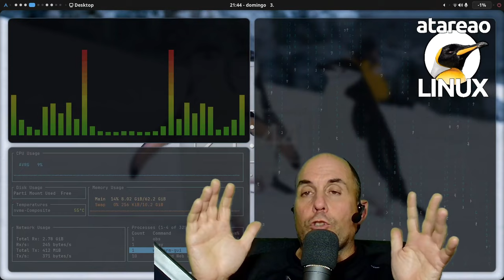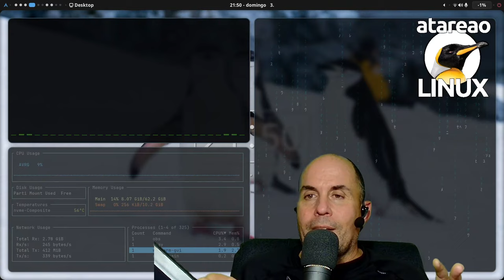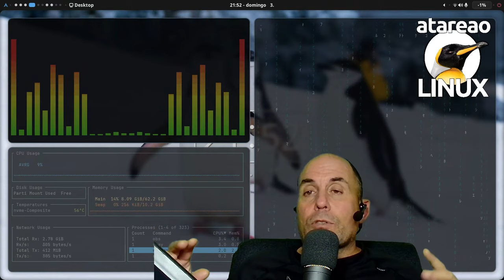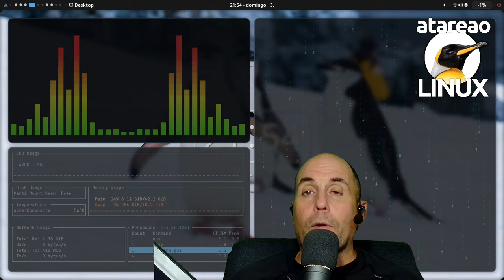574 - Tu propio experto en Python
Combinar chatgpt o cualquier otro modelo de lenguaje natural con python y telegram te pueden ayudar a aprender python o lo que tu necesites

Desde que el otro día hice el experto en Bash, Fish y Shell, he continuado trabajando para hacer otros expertos, pero con la particularidad de que fueran completamente independientes, y ahora te explico de que va esto de la independencia, y el objetivo que buscaba. Pero, todo ello, me ha llevado a crear otro experto, en este caso tienes la posibilidad de tener tu propio experto en Python. Así, en este episodio te hablaré sobre las peculiaridades del nuevo sistema de expertos y de que hace este experto en Python.